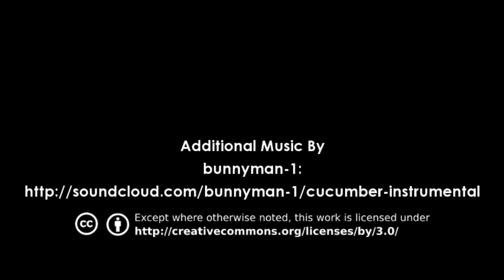Talking with Tom Sykes - Imola and Misano Rounds, 2012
ITA - Parlando con Tom Sykes dopo le gare di Imola e la Superpole di Misano!
Imola, 2° round e Misano 7° round della Superbike
ENG - Talking with Tom Sykes after races of Imola and Superpole at Misano!
Imola, 2nd round and Misano 7th round of World Superbike
FRA - Parler avec Tom Sykes après les courses d'Imola et la Superpole à Misano!
Imola, 2ème ronde et Misano 7ème ronde de Mondial Superbike
ESP - Hablando con Tom Sykes después de las carreras de Imola y la Superpole en Misano!
Imola, 2° ronda y Misano 7° ronda de Mundial Superbike